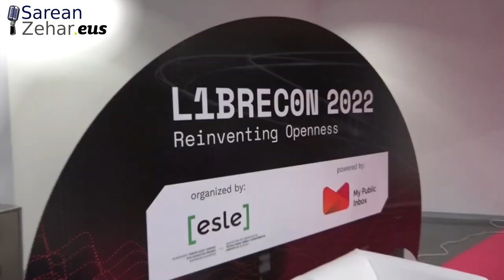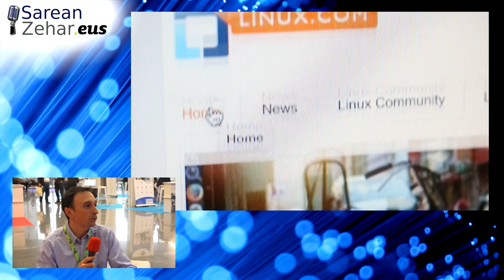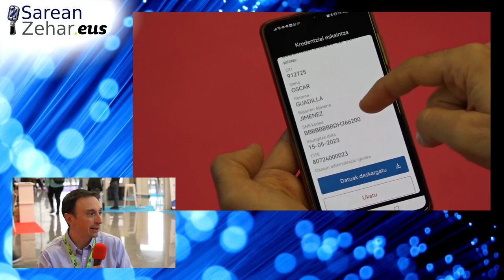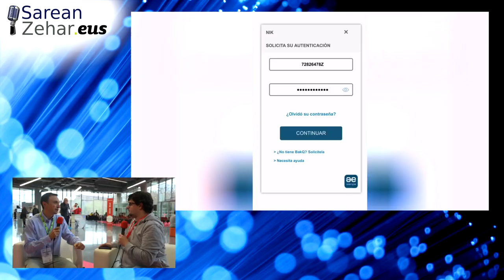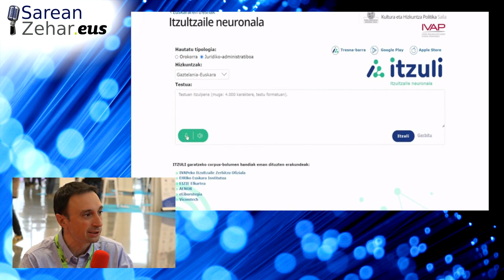Oscar Guadilla (EJIE): "Ez ditugu txatelak beste wallet-etan sartu nahi pribautasuna mantentzeko"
Sarean Zeharen 345. edizioan Libreconera gerturatu gara, teknologia irekien sektoreko Europa hegoaldeko erreferentziazko nazioarteko ekitaldira, hamargarren edizioa Euskalduna Jauregian egingo duena. Libreconen software libreaz hitz egiten da, eta horren inguruan zibersegurtasuna, konputazio kuantikoa, web 3, adimen artifiziala eta eraldaketa digitala. EJIEko Oscar Guadillarekin hitz egin dugu, eta erakunde horren lana administrazio publikoarekin batera zertan datzan kontatu digu. Berarekin hitz egin dugu Eusko Jaurlaritzaren eraldaketa digitalaz eta abian jarri diren berrikuntza-proiektuez. Azkena NIK Patrika Digitala da, oraingoz probetan dagoena eta orain arte plastikozko txartelean aurkezten diren egiaztagiriak telefono mugikorrean gordetzeko balioko duena.